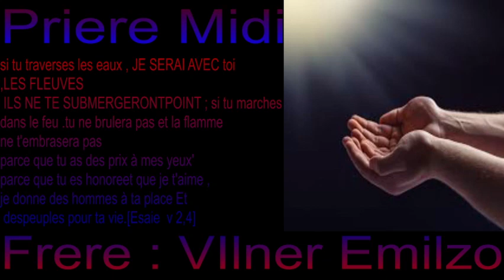Priere Midi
This is not my music Youtube please don't copyright me